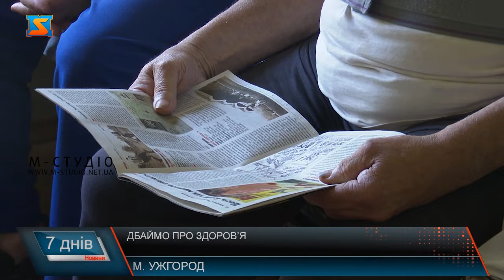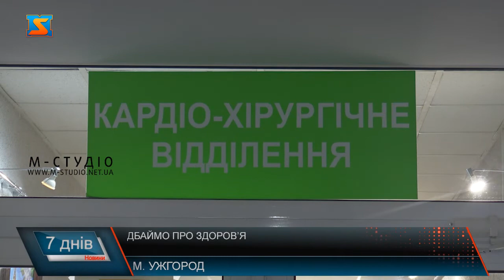Бережіть здоров’я. Ендопротизування аорти, збереження здоров’я та поради лікарів.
Минулого року у Закарпатському обласному кардіологічному диспансері провели операцію у новому напрямку кардіохірургії — з ендопротезування аорти. У цьому закладі намагаються іти в ногу з часом, і лікувати своїх пацієнтів найсучаснішими методами. Важливо наголосити,  що у період пандемії варто особливо дбати про своє здоров’я, тим паче людям, які мають хронічні захворювання, адже вони знаходяться у підвищеній зоні ризику.